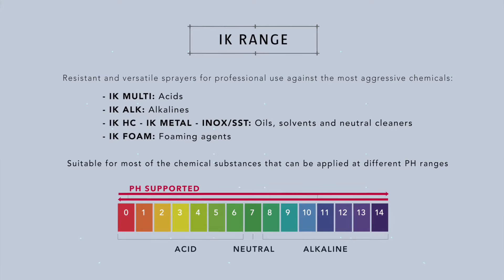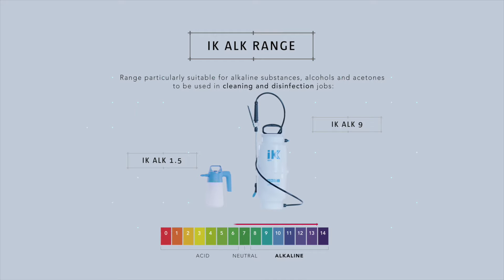IK SPRAYERS General Eng